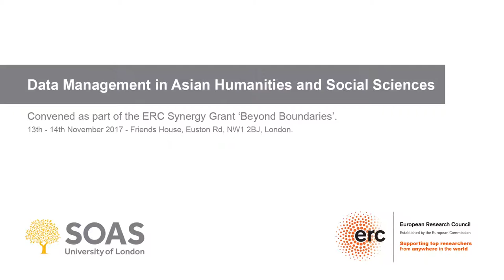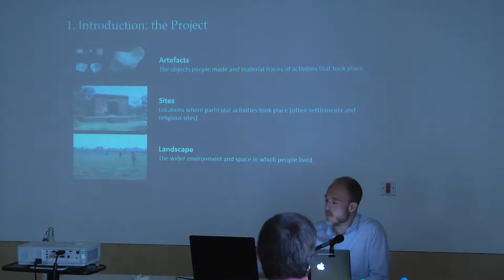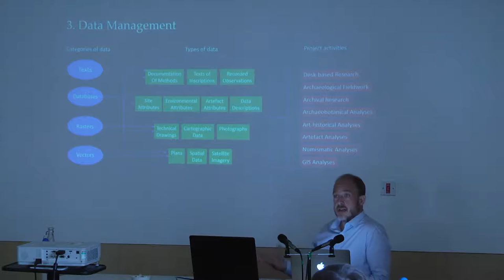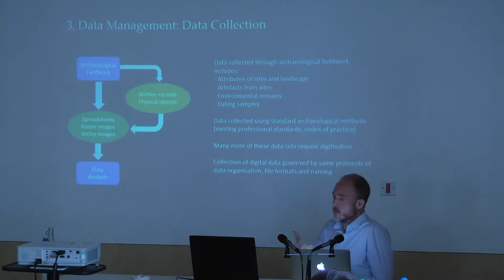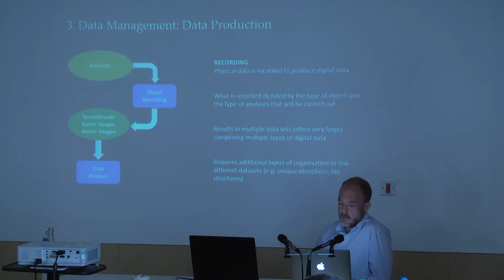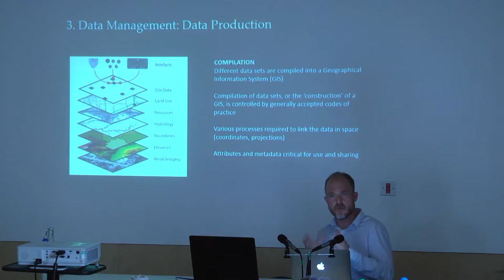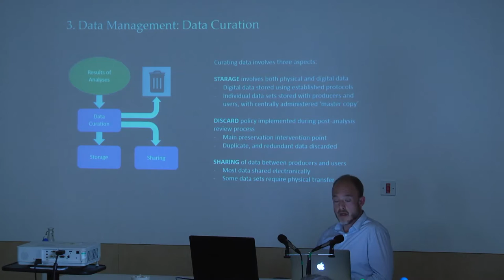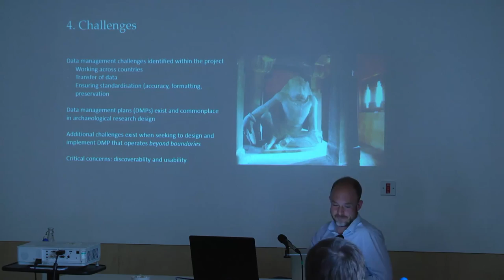Data management in Land, Settlement and Society | SOAS University of London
Data management in Land, Settlement and Society - A talk given by Dr Jason Hawkes (British Museum) at the conference 'Data Management in Asian Humanities and Social Sciences' as part of the ERC grant 'Beyond Boundaries' (13-14 November 2017, Friends House, Euston Rd).